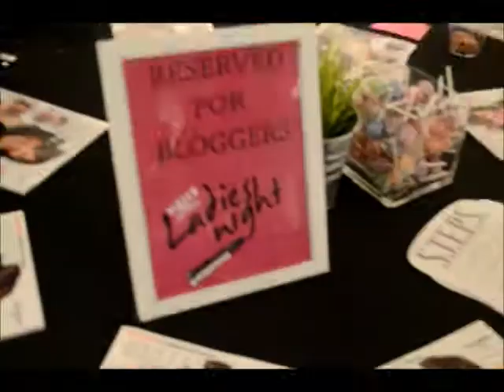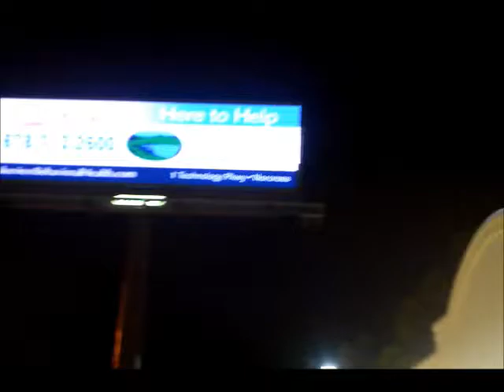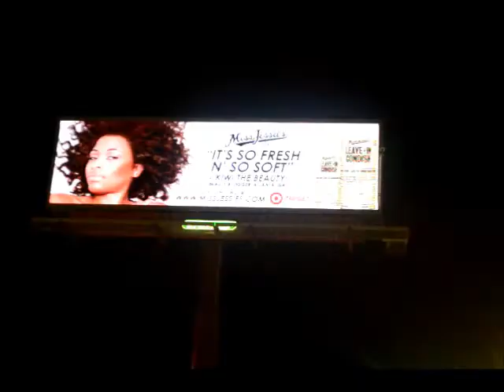Vlog Life #6 | Blogger Suite & Billboards hosted by Tiny & Toya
Sister 2 Sister Magazine had a media/celeb filled event in Atlanta with a special blogger suite.
Afterwards I go see my billboard in downtown Atlanta.

T W I T T E R I N G

I N S T A G R A M M I N G

P I N T E R E S T I N G

F A C E B O O K I N G